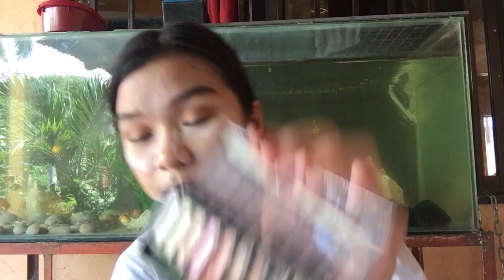Illusion MakeUp Tutorial|Princess Albacete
Track Info:
Title: Champagne Ocean
Artist: Ehrling
Genre: